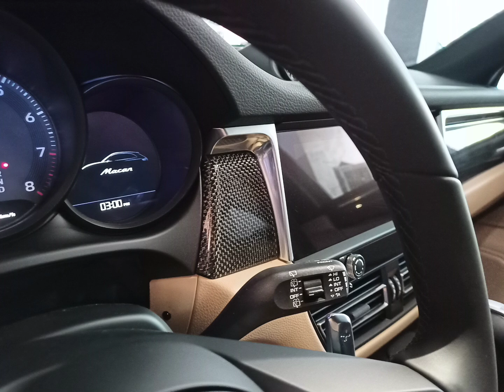PORSCHE MACAN 2023 INTERIOR ACCENT AND BF FILM CERAMIC TINT INSTALLATION..